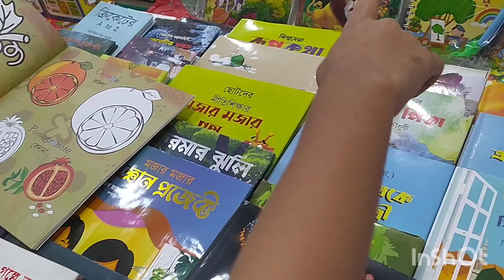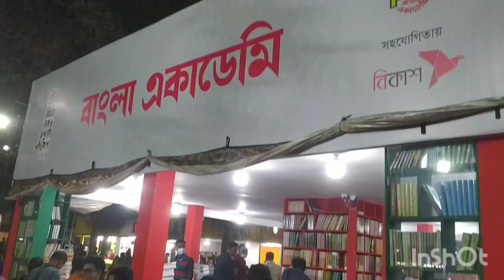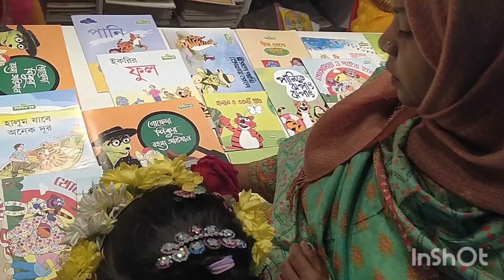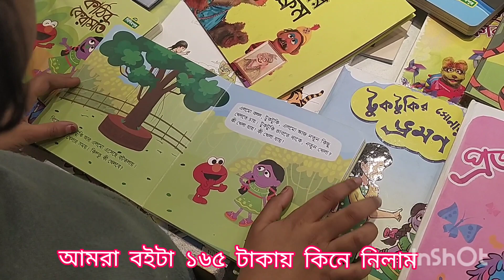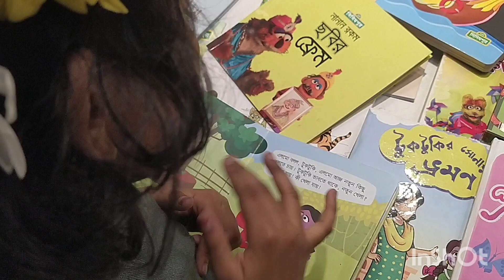অমর একুশে বই মেলা (টিএসসি) ২০২৩ইং।।সরোহয়ার্দী উদ্দ্যান।। ১লা ফাল্গুন।। ভ্যালেন্টাইন ডে।। আজ বসন্ত।।